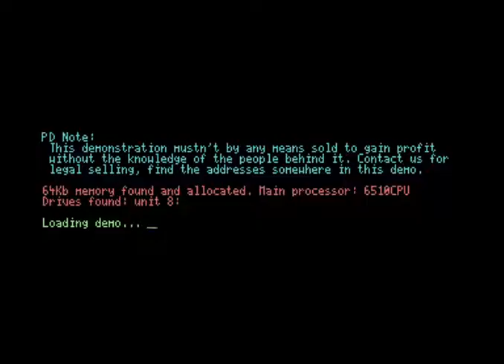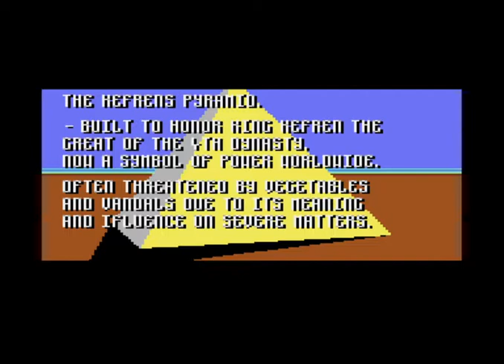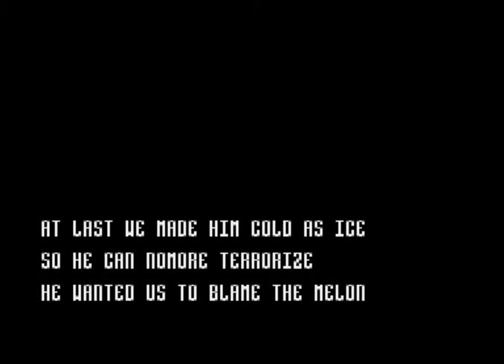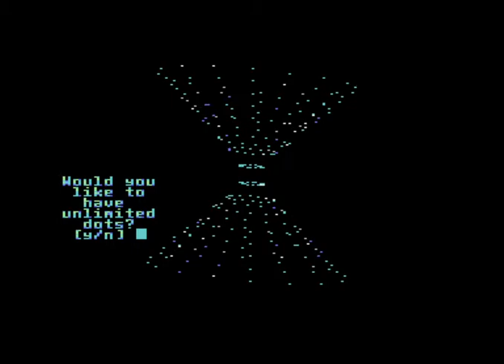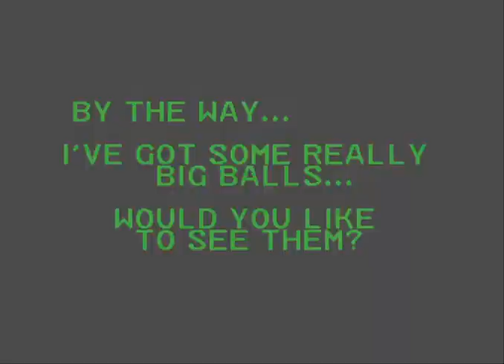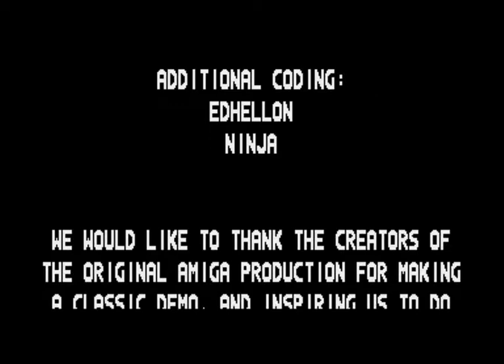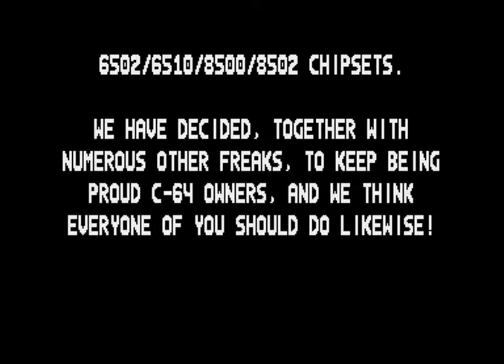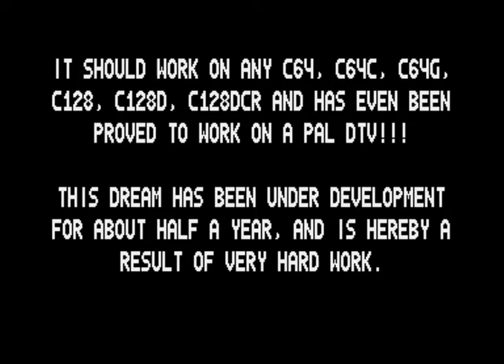[Ultimate64] - CHORUS & RESOURCE - Desert Dream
Ultimate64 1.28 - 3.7 - Real 8580R5